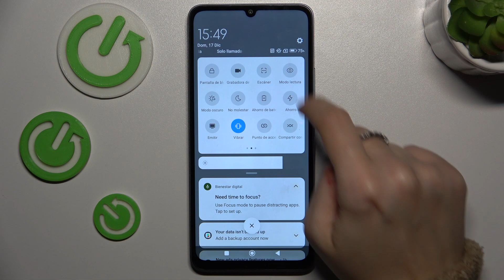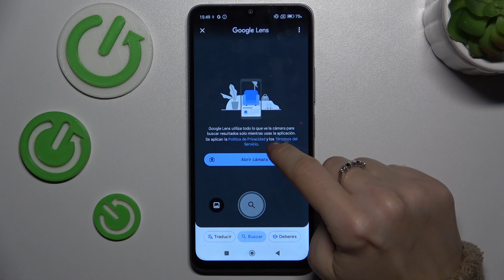Cómo escanear códigos QR en Xiaomi Redmi 13C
Descubre cómo aprovechar la función de escaneo de QR en tu Xiaomi Redmi 13C con nuestro tutorial paso a paso. En este video, te mostramos cómo utilizar la cámara de tu dispositivo para escanear códigos QR, acceder a información rápida y realizar acciones instantáneas.

¿Cuáles son los pasos para utilizar la función de escaneo de QR en mi smartphone Xiaomi?
¿Puedo escanear códigos QR desde la cámara de Xiaomi Redmi 13C?
¿Existen aplicaciones adicionales recomendadas para escanear QR en Xiaomi Redmi 13C?
¿Cómo utilizar la información escaneada a través de códigos QR en Xiaomi Redmi 13C?